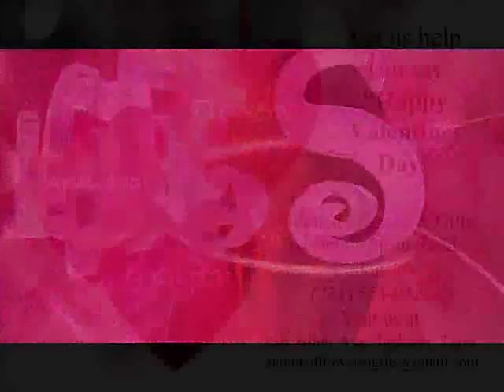Anointed Flowers & Gifts Valentines Day Video Promo Created by ENPS